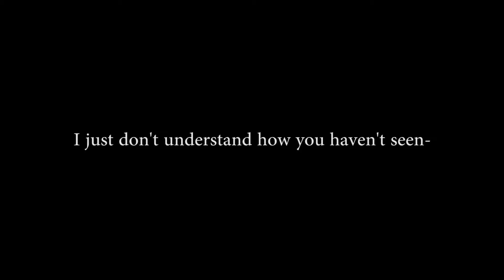Shamlet!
Long live the king, Queen, and Hamlet...